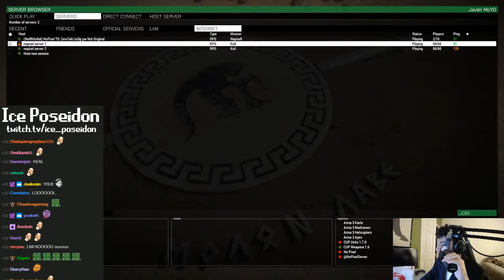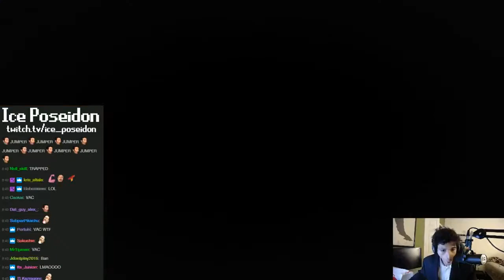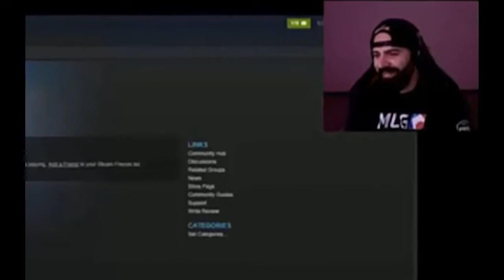Ice Poseidon Roleplays As Woman Serial Killer - Stream Highlights with Chat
Original Broadcast: November 2016